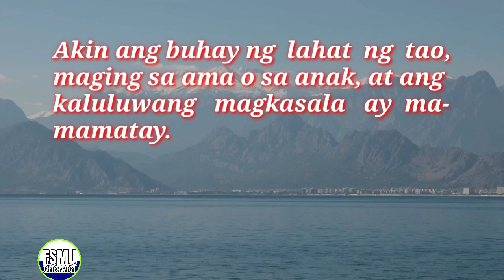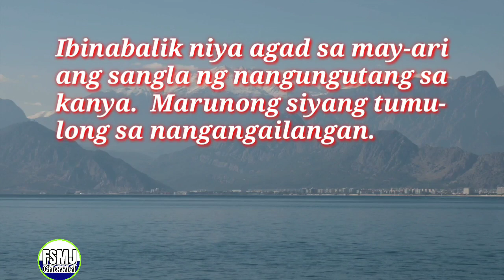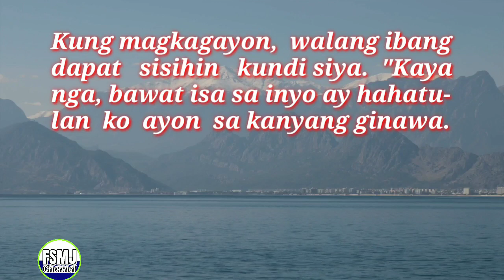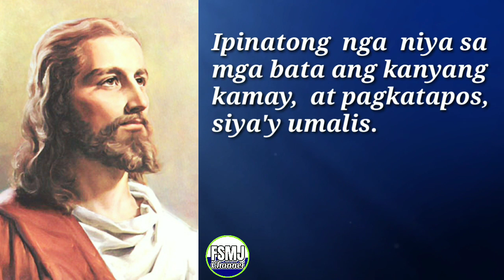ANG MABUTING BALITA NG PANGINOON | AUG. 13, 2022 | DAILY GOSPEL READING | ANG SALITA NG DIYOS | FSMJ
DAILY GOSPEL READING | AUGUST 13, 2022

ANG MGA MISTERYO NG TUWA